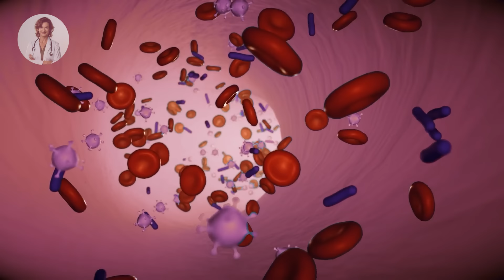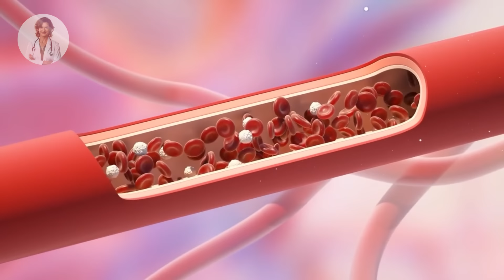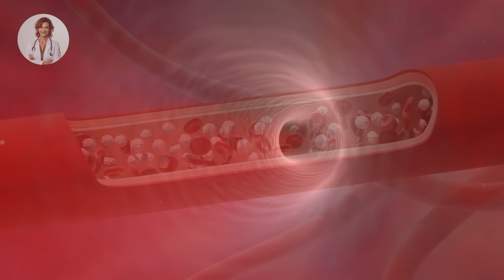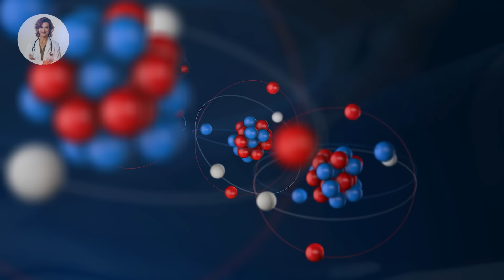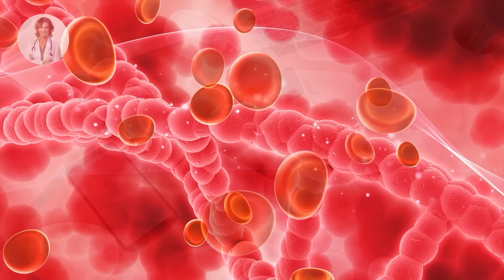ÉVITEZ le Gingembre si vous avez ces Symptômes (Dangers du Gingembre)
Découvrez les Secrets Bien Gardés pour une santé de FER
(surtout après 45 ans)

C'est ce que j'ai moi-même utilisé pour soigner mes douleurs chroniques au dos, allez y jeter un œil pour vous aider à améliorer votre santé.

▬▬▬▬▬▬ 📌 INFOS 📌 ▬▬▬▬▬▬

🚨 Embarquez pour un voyage crucial afin de préserver votre santé générale, surtout si vous avez vu plein de vidéos concernant le gingembre. Le gingembre peut avoir certains dangers dans certains cas très spéciaux et alors là il faut éviter le gingembre.

▬▬▬▬▬▬ 📹 VIDÉOS SIMILAIRES📹 ▬▬▬▬▬▬

Santé Nouvelle : 10 Huiles Anti Vieillissement qui Suppriment les Rides et vous redonnent une Peau Jeune en 7 jours !

La chaîne Santé Nouvelle vise à fournir des conseils pratiques, des informations et des ressources pour aider les individus, tant les hommes que les femmes, à améliorer leur santé physique, mentale et émotionnelle. Notre contenu varié comprendra des vidéos sur la nutrition équilibrée, des astuces pour intégrer des habitudes saines dans la vie quotidien et des conseils de bien-être mental. Rejoignez la communauté Santé Nouvelle pour découvrir comment prendre soin de votre santé et de votre bien-être de manière holistique, et pour trouver l'inspiration pour mener une vie saine et épanouie.

Avis de non-responsabilité : il est important de noter que le matériel et les informations présentés sur la chaîne Santé Nouvelle sont uniquement destinés à des fins éducatives et ne doivent pas être considérés comme un substitut à un conseil ou à un traitement médical solide. Nous conseillons vivement de consulter un médecin qualifié pour tout problème ou préoccupation d'ordre médical.